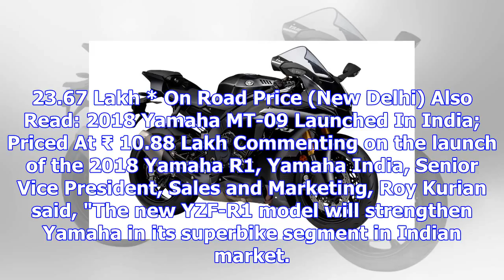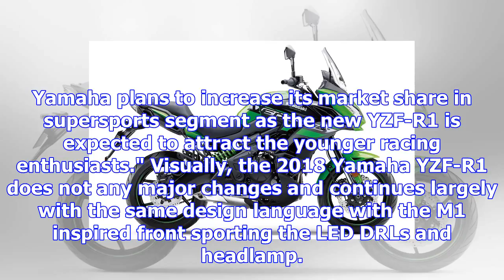2018 yamaha yzf-r1 launched in india; priced at rs. 20.73 lakh - ndtv carandbike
2018 yamaha yzf-r1 launched in india; priced at rs. 20.73 lakh - ndtv carandbike
View Photos The 2018 Yamaha R1 debuted at the Tokyo Motor Show in November this year Making its way ...